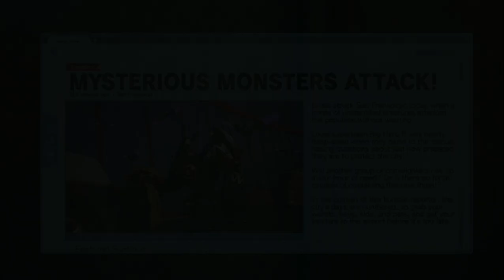KINGDOM HEARTS 3; The Final Battle In Perspective Part II